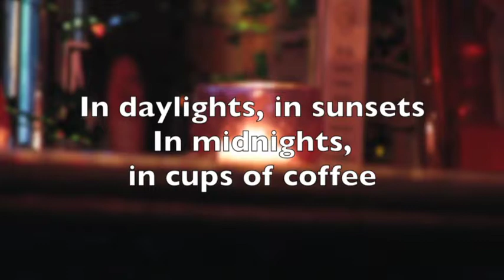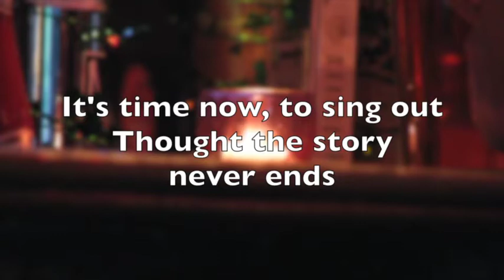Seasons Of Love from RENT Ten less & Lyrics（テナー無し、歌詞付き）ハモり練習用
Super Thanks でもぜひ応援よろしくお願います(*^_^*)

＊一人で合唱できる！シリーズ

ミュージカルRENTより、「Seasons of love」の、

テノールパート無し！

です。

Seasons of love from RENT.

Without Tenor part.

If you sing tenor part, you can chorus!

ぜひ、普段の練習や、ストレス発散などにご活用ください！

＊各パートだけの動画も用意してありますので、練習にご活用いただけます。

‹再生リスト：一人で合唱できる！シリーズ›

‹ALBUM›
1st Album "Shadows & Flowers" now on sale！